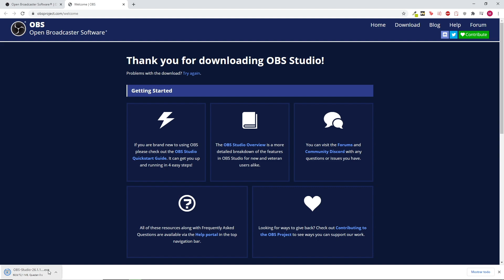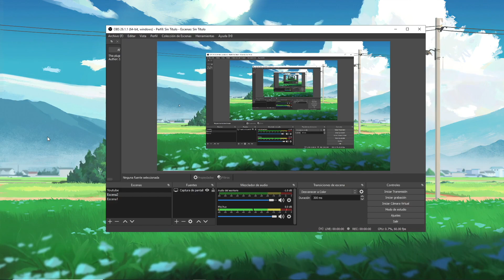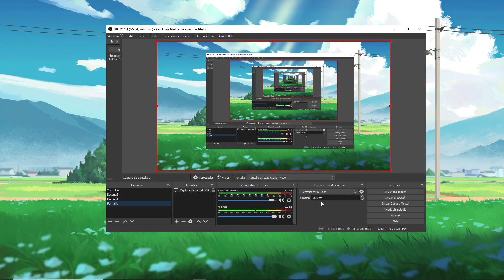Cómo GRABAR la PANTALLA de tu PC con OBS Rápido 💨 y GRATIS | 🎥 CURSO OBS STUDIO GRATIS #1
Empieza a GRABAR LA PANTALLA de tu ordenador en menos de 5 minutos y GRATIS con la herramienta más potente del mercado
🚨 Tienes que ver esto 👇👇

Bienvenido/a al CURSO de OBS
Esta será tu nueva herramienta de  grabación de vídeo.

En este curso gratuito te enseñaremos paso a paso a utilizar OBS y a sacarle partido.

¿Qué aprenderás?
➡️ Qué es OBS y para qué sirve
➡️ Cómo grabar contenido para tus cursos online.
➡️ Cómo grabar la pantalla de tu ordenador
➡️ Cómo grabar desde tu ordenador utilizando tu móvil como webcam
➡️ Cómo grabar desde tu ordenador con una cámara externa
➡️ Cómo crear un webinar
➡️ Cómo hacer un directo en varias plataformas a la vez
➡️ Cómo crear diferentes escenas y transiciones entre escenas para que tus vídeos y presentaciones se vean más profesionales

Y un montón de cosas más...

Y Aquí tienes la lista de reproducción donde iremos añadiendo los nuevos vídeos

🆘  Si necesitas ayuda para enfocar la creación de tus cursos online te puede interesar esto 👇

🎓 Y si quieres aprender más sobre creación y venta de cursos online, educación online y cómo crear entornos y experiencias de aprendizaje significativas.  Sigue estos pasos:

4. DINOS EN LOS COMENTARIOS QUE OTRAS TEMÁTICAS TE INTERESAN:
¿Qué otros vídeos te gustaría ver en el canal?